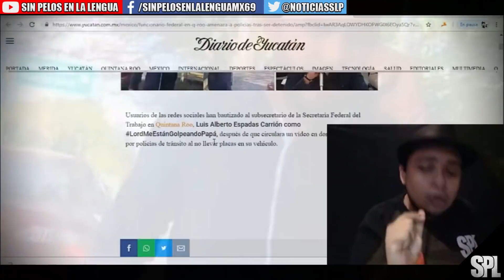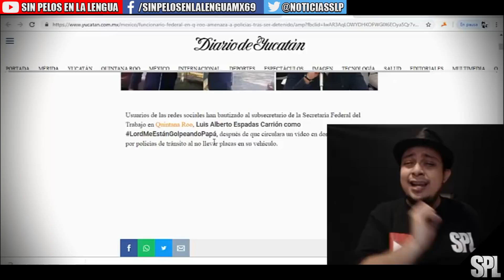Funcionario Federal en Q. Roo quiere aprovecharse de policías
°°°°°NOTICIA°°°°°

En el material se puede observar al hombre hablando por teléfono mientras uno de los policías lo graba.

“Mándame a alguien urgente…me están golpeando papá” dice Espadas Carrión, sin embargo nadie se encontraba agrediéndolo.

Posteriormente voltea y les dice “te vas a meter en un problema”. mientras tanto el policía que sostiene el celular se ríe y le contesta “que ridículo eres”.

“Ridícula tu pu… madre pen…”, le responde el subsecretario.

En ese momento los policías pasan a detenerlo y comienzan a forcejear con él, mientras continúa amenazándolos mientras les decía que les iría mal pues él era el subsecretario de la Secretaría Federal del Trabajo en Quintana Roo.

EDICION POR: SAMUEL SANTIAGO / MAHATMA RIVERO/DAYANNA GUTIERREZ
EDICION DE VIDEO: MAHATMA RIVERO, AARON VERA, SAMUEL SANTIAGO.

­ ­ ◥◣◥◣◥◣COPYRIGHT◥◣◥◣◥◣
Lα cσpiα dε εstε vidεσ,
sεяα dεnunciαdα.
ORIGINAL